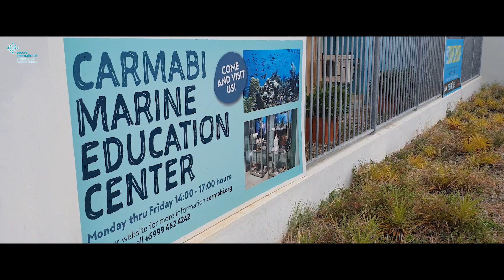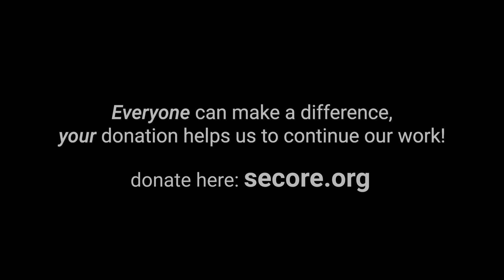Growing Coral Babies in the Caribbean (SECORE short documentary)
Secore International: "On Curaçao, Dr Valérie Chamberland studies coral reproduction and related topics and how to translate these findings into protocols and methods for coral restoration. As a complement, Kelly Latijnhouwers implements the actual coral restoration on pilot sites and takes part in developing the tools―the technology―for a sustainable large-scale application. Together they form a most effective team on that beautiful island!"

for the amazing blue lights to film coral & marine fluorescence.

This was filmed in the Caribbean on Curaçao.

Camera & Edit: Vanessa Cara-Kerr